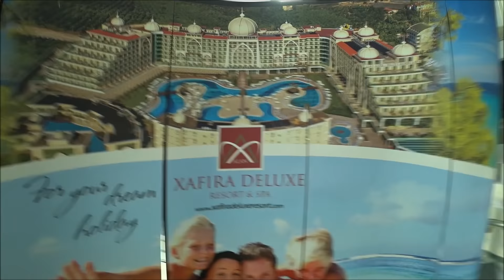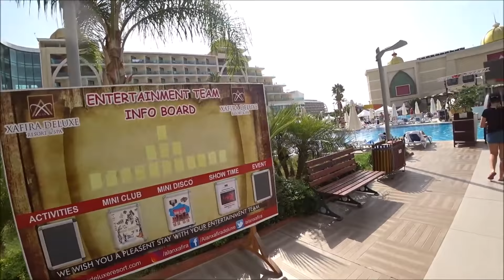Tурция 2018 октябрь - ноябрь отдых все включено как погода цены шведский стол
ALAN XAFIRA DELUXE RESORT & SPA 5*

ТУРЦИЯ ОТДЫХ 2018 АЛАНИЯ ВСЕ ВКЛЮЧЕНО ПОГОДА ОТДЫХ ЦЕНЫ ОСЕНЬ ОКТЯБРЬ НОЯБРЬ МОРЕ ОТЕЛЬ БАРЫ ЕДА ЧЕМ КОРМЯТ 5 ЗВЕЗД ОТДЫХ ОТПУСК ..